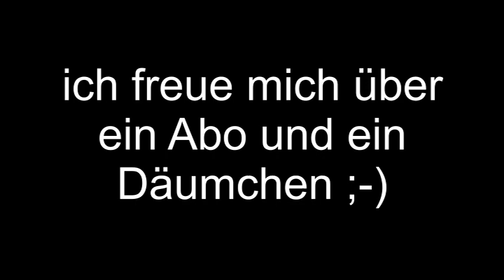Tiere am Kap, Teil 1 - Klippschliefer (Dassie)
Kurze Filmausschitte, die "Dassies" (Klippschliefer, hyrax) am Kap der Guten Hoffnung zeigen. Die possierlichen Tierchen lassen sich gut aus der Nähe beobachten.